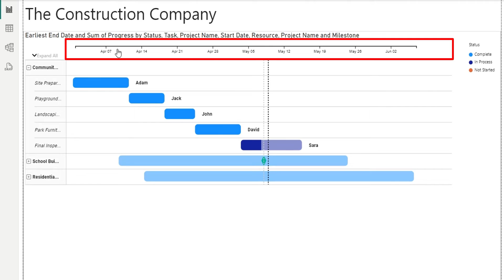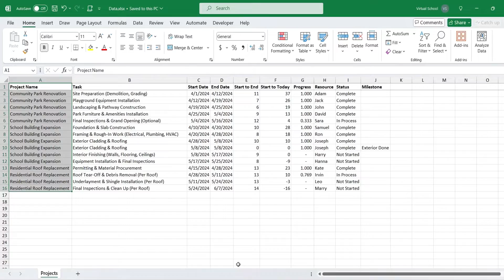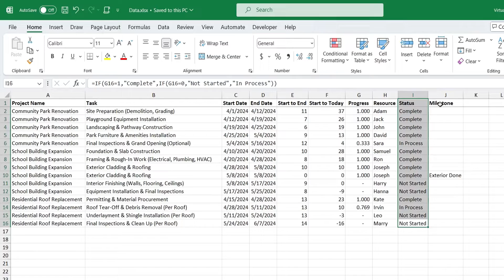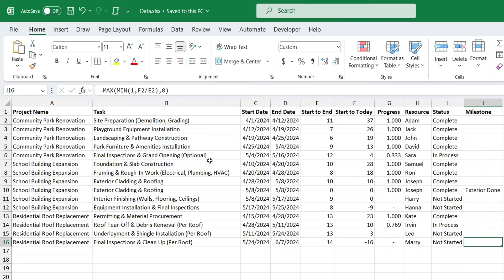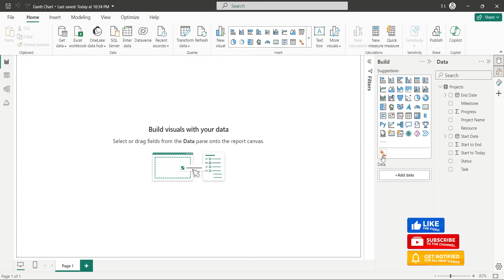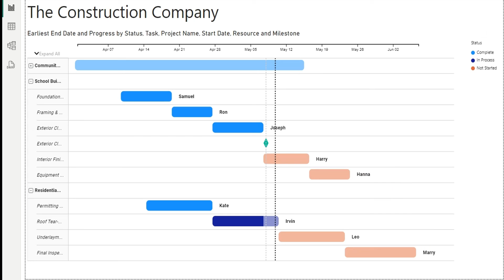Gantt Chart in Power BI: Complete Guide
This video tutorial explains how to create a Gantt chart in Power BI. It walks you through the data required, including tasks, start dates, and end dates. You can also include additional information such as projects, progress, resources, and milestones. The video also shows how to import a custom Gantt chart visual and configure it to display your data.